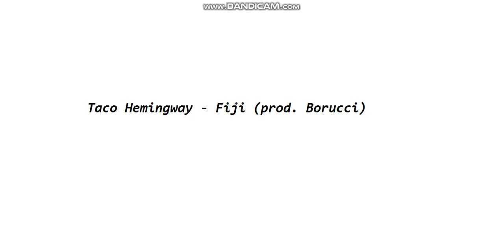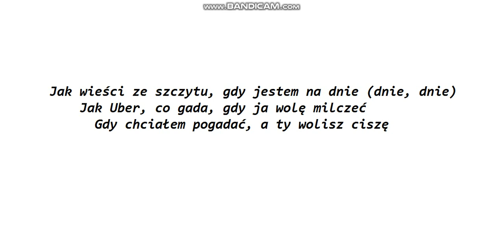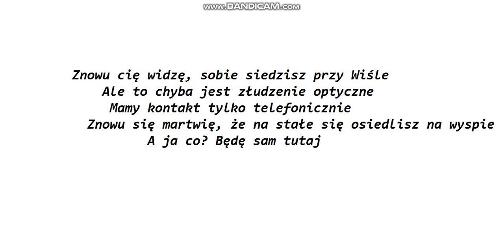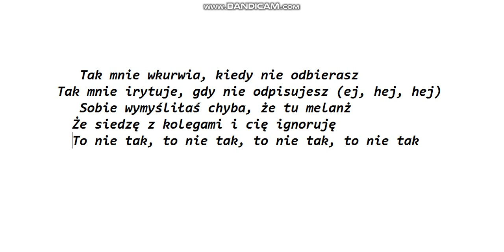Taco Hemingwa - Fiji TEKST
sorki ze nie dodawalam tekstow